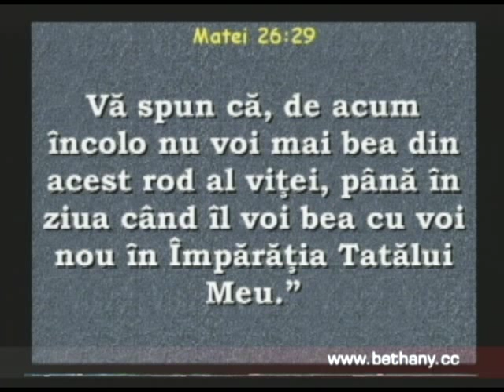Luigi Mitoi - Doctrina despre Cina Domnului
O predica care speram sa va intareasca in credinta